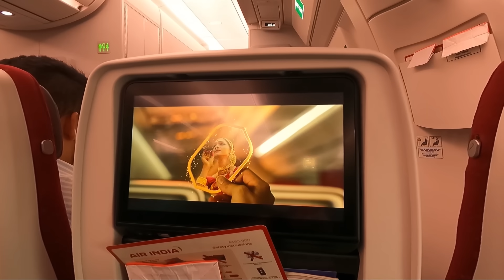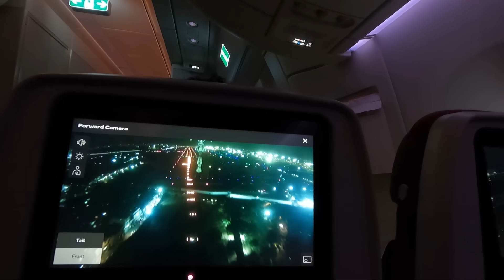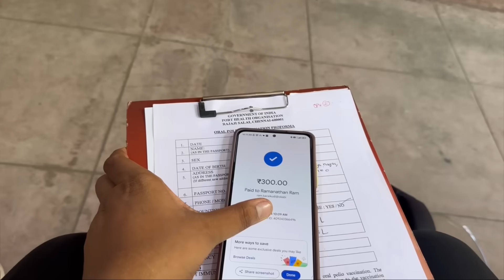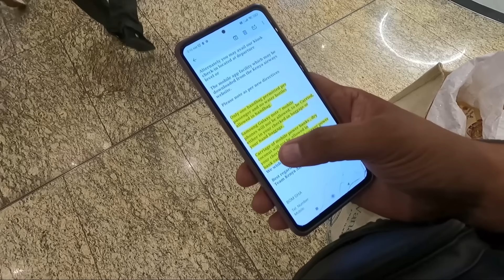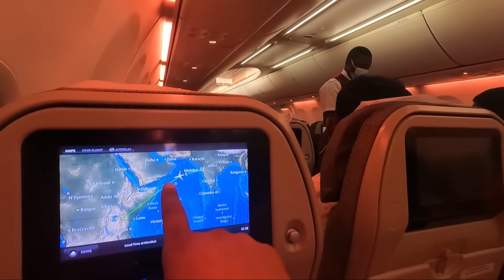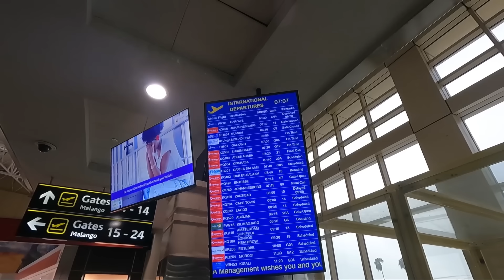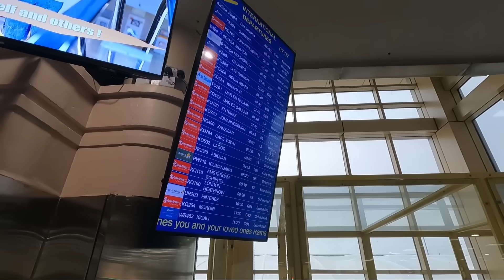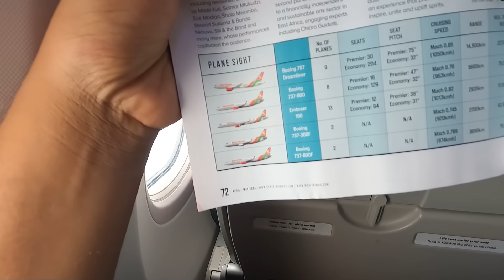அதகள Africa பயணம் ஆரம்பம் | Uganda - EP 1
Vanakam maakalea we have started our new international trip to Africa, Uganda , Rwanda and kenya.
in this video we will be traveling from Chennai to Uganda - kampala